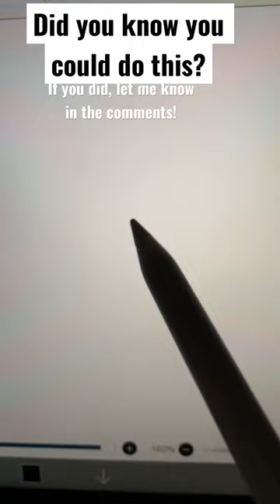Did you know you could do this in IbisPaint X ?